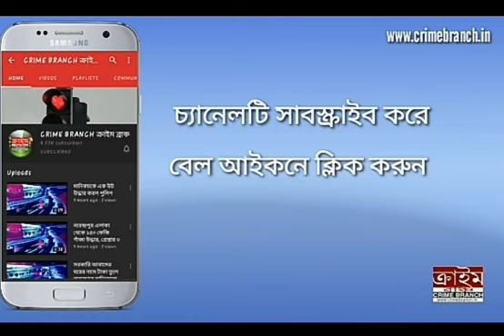শ্বশুর বাড়ির খাটের তলা থেকে গৃহবধূর মৃতদেহ উদ্ধার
সকালে বাপের বাড়িতে গিয়ে মাকে বলেছিলেন, ৪০ হাজার টাকা না দিলে ওরা আমাকে মেরে ফেলবে। কিন্তু টাকা দিতে পারেননি মা। অন্তঃস্বত্ত্বা মেয়েকে বলেছিলেন, ভিন্ রাজ্য থেকে ছেলেরা টাকা পাঠালেই পৌঁছে দেবেন। দেড় কিলোমিটার দূরে শ্বশুরবাড়িতে ফেরার কয়েকঘন্টা বাদেই খাটের তলা থেকে উদ্ধার হল ওই বধূর দেহ। টাকা না মেলায় তাকে বালিশ চাপা দিয়ে শ্বশুরবাড়ির লোকজন খুন করেছে বলে অভিযোগ। মালদহের পুখুরিয়া থানার পরাণপুর গ্রাম পঞ্চায়েতের বিষানপুর এলাকার ।  পুলিশ জানায়, মৃতার নাম আসমিরা খাতুন(২৩)। অভিযোগ পেয়েই পুলিশ বধূর স্বামী ও শাশুড়িকে জিজ্ঞাসাবাদের জন্য আটক করেছে।
পুখুরিয়ার ওসি ঝোটন প্রসাদ বলেন, খুন নাকি অন্য কারণে মৃত্যু, ময়নাতদন্তেই তা জানা যাবে। ঘটনার তদন্ত শুরু হয়েছে।
পুলিশ ও বধূর পরিবার সূত্রে জানা গিয়েছে, ৪ বছর আগে চাঁদপুরের আসমিরার দেখাশোনা করেই বিয়ে হয় পেশায় শ্রমিক বিষানপুরের শেখ হাইউলের সঙ্গে। বিয়ের সময় দাবিমতো পণের টাকা দিতে না পারায় কিছুদিন বাদে স্ত্রীকে বাপের বাড়িতে পাঠিয়ে দেন হাইউল। সেই টাকা মেটাতে তার তিন ভাই ভিন্ রাজ্যে শ্রমিকের কাজে চলে যান। টাকা পেয়ে ১০ মাস বাদে স্ত্রীকে বাড়িতে নিয়ে যান হাইউল। তাদের দু বছরের শিশুকন্যা রয়েছে। এছাড়া আটমাসের অন্তঃস্বত্ত্বা ছিলেন আসমিরা। কিন্তু টাকার দাবিতে সম্প্রতি আসমিরার উপরে তার স্বামী ও শ্বশুরাবড়ির লোকজন ফের নির্যাতন শুরু করেন বলে অভিযোগ। এই নিয়ে এলাকায় চারবার সালিশি হয়। হাইউল আর নির্য়াতন করবেন না বলে জানালেও সমস্যা মেটেনি। অভিযোগ, কয়েকদিন ধরে ফের ৪০ হাজার টাকা নিয়ে আসার দাবিতে আসমিরার উপরে নির্য়াতন শুরু হয়। অভিযোগ, টাকা না দিলে মেরে ফেলার হুমকি দেওয়ায় মঙ্গলবার টাকার জন্য বাপের বাড়িতে গিয়েছিলেন আসমিরা। টাকা না মেলায় শ্বশুরবাড়িতে ফিরে আসেন। রাতে মেয়ের বাড়িতে গন্ডগোল হচ্ছে বলে প্রতিবেশীদের কাছে জেনে সেখানে গিয়ে মা জোলেদা বেওয়া দেখেন, যে খাটের নীচে পড়ে রয়েছে আসমিরার দেহ।
বধূর মা জোলেদা বেওয়া বলেন, মঙ্গলবার পরিবারে একজন মারা গিয়েছিল। সবাই ব্যস্ত ছিলাম। তাই ওকে বলি ফিরে গিয়ে স্বামীকে বুঝিয়ে বলতে। কিন্তু মেয়েটাকে ওরা মেরে ফলল। ওদের কঠোর শাস্তি চাই।